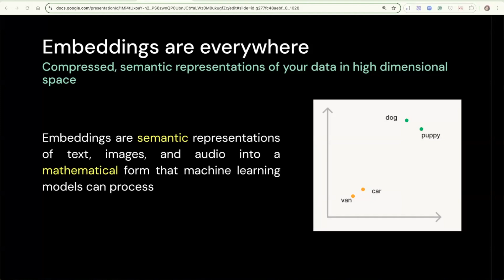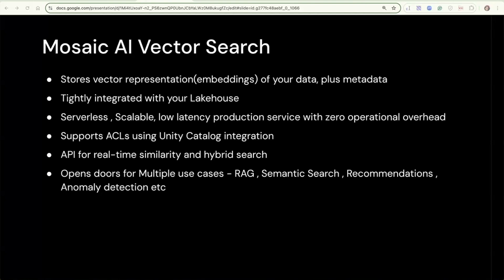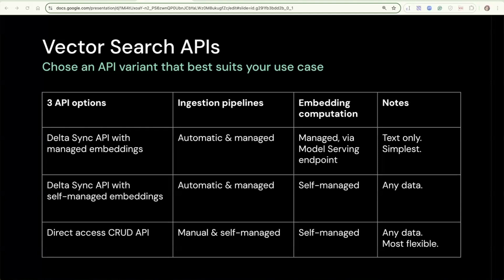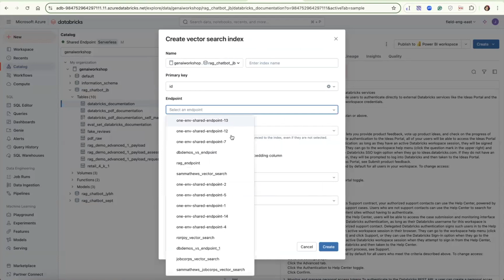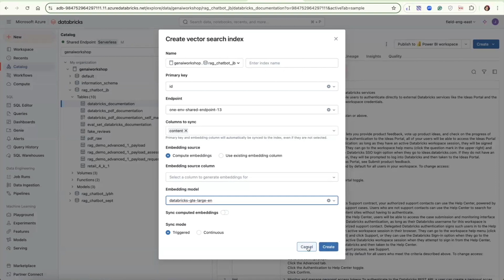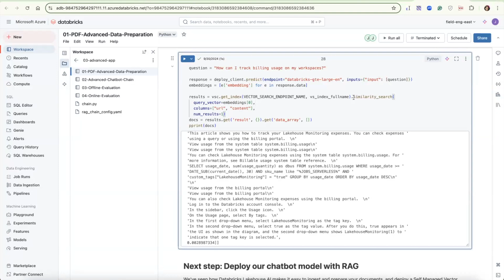Mosaic AI Vector Search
Introduction to Mosaic AI vector search, which is a vector database that is built into the Databricks Data Intelligence Platform and integrated with its governance and productivity tools